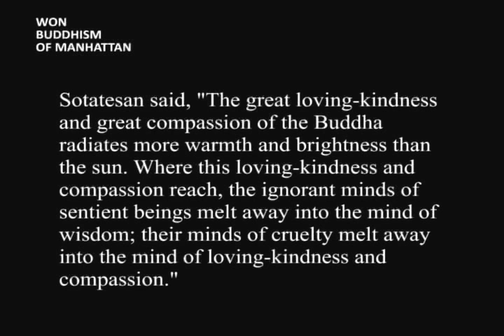Lovingkindness and Compassion - Ven. Chung Ohun Lee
Dharma Talk by Ven. Chung Ohun Lee, Ph.D. (2012) @ Won Buddhism of Manhattan